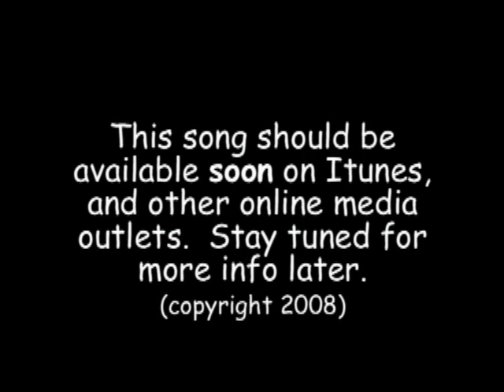Do The Hook Set Dance!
A groovy goofy song about fishing.
lyrics:
Hey, have ya heard
there's a brand new dance
 it's stealin the scene
It's a dance ya gotta
put your back into
if ya know what I mean
Looks like a beautiful day
to be on the lake
I got my fishing pole
and some good bait to take

I might try the old bait caster
or a spinnin real
Largemouth, smallmouth, catfish,
or whatever I feel
Put your line in the water
you just can't miss
Now let's do the hookset dance

I got em   ...there he is...
feels like a big one

It just don't matter what you tie on
as long as it's good
I hear the fish are crazy
in this freshwater hood.
Spinner bait plastic worm
or another presentation
Throw it to the cover
with no hesitation

Put your bait out there
in front of the fish
and wait for attack
When he bites don't your forget
to reel up that slack
Just keep on and don't give up
you might get your wish
and catch some fish!

Now don't ya wanna here
that reel just whine
Gotta big bass bitin
on the end of your line
The line is movin
now just take a look
Now come on get ready to
set that hook!